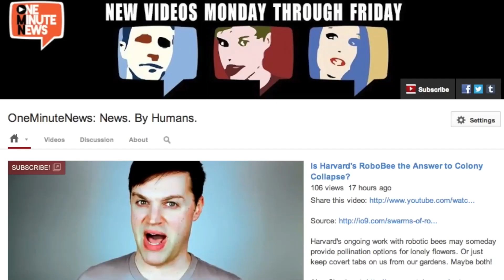Hacked Baby Monitor Peeps On, Screams at Baby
Another baby monitor has been hacked by some nut job, and used to freak out a sleeping infant.